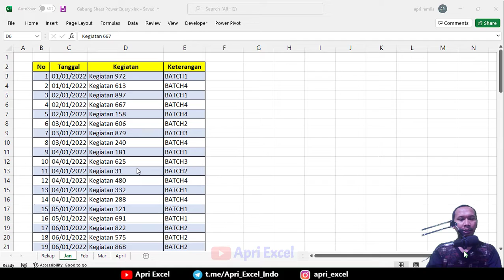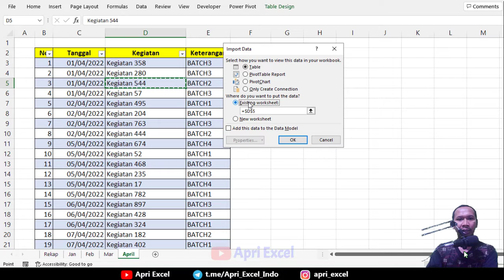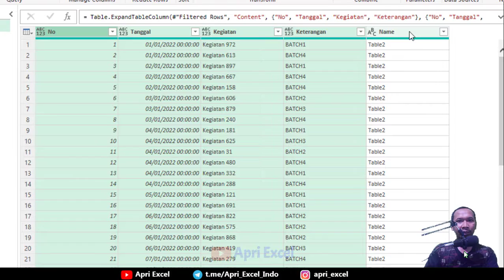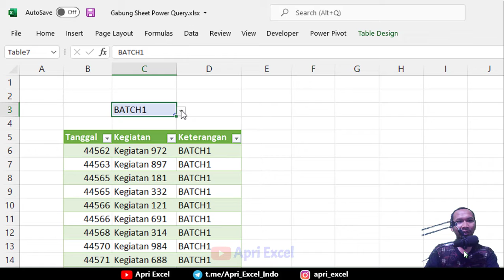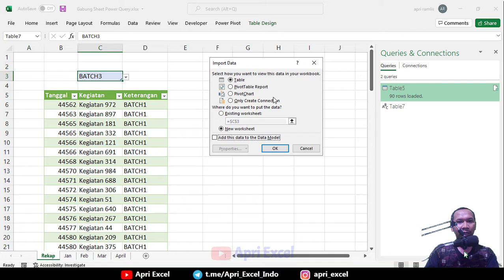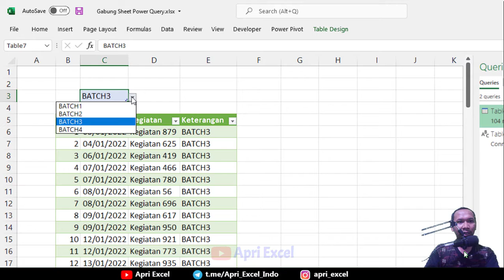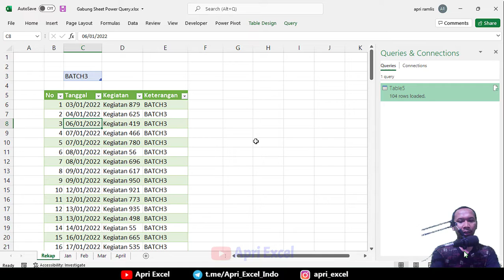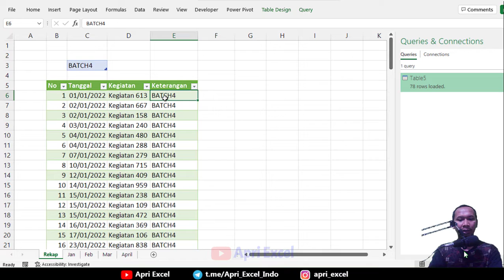Mengambil data dari banyak sheet lain dengan kriteria tertentu di excel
cara mengambil data dari sheet lain dengan kriteria tertentu di excel

untuk mengambil data dengan kriteria tertentu di excel, di mana data yang mau di ambil berada pada banyak sheet.
kita harus menggabungkan semua data tersebut menjadi 1 data. lalu kita bisa lakukan filter.
untuk mengambil data sesuai dengan kriteria yang telah kita tentukan. semua hal tersebut bisa kita lakukan.
dengan bantuan power query di excel.